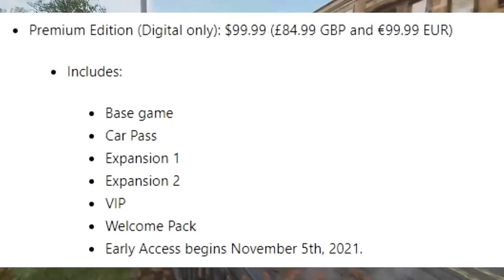Forza Horizon 5: MORE TIRE SMOKE, MODDING!? OFF-ROADING! CONVERTIBLE TOPS, & MORE!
Forza Horizon 5: MORE TIRE SMOKE, MODDING!? OFF-ROADING! CONVERTIBLE TOPS, & MORE!| TC9700Gaming

Welcome back to Forza Horizon 5!! This time, we're going to be going into detail on mods, off-roading, multiplayer, and more!